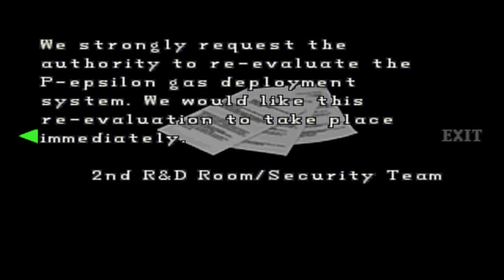Not the train AGAIN - Resident Evil 2 (1998) CLAIRE B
Welcome back to Raccoon City! Join us on a nostalgic journey as we dive into the heart-pounding survival horror of Resident Evil 2, the iconic 1998 classic that defined a genre. In this gameplay walkthrough, we revisit the eerie streets, dark corridors, and terrifying encounters that made this game a timeless masterpiece.

Embark on this spine-chilling adventure as rookie cop Leon S. Kennedy and college student Claire Redfield, trapped in the midst of a zombie outbreak. With limited resources and relentless enemies lurking around every corner, every decision could mean the difference between life and death.

Join us as we explore the meticulously crafted environments of the Raccoon City Police Department and uncover the mysteries hidden within its walls. From solving intricate puzzles to facing off against grotesque mutants, every moment is filled with tension and terror.

Whether you're a seasoned survivor or experiencing Resident Evil 2 for the first time, this gameplay walkthrough promises thrills, scares, and unforgettable moments. Get ready to face your fears and immerse yourself in the classic horror that started it all.